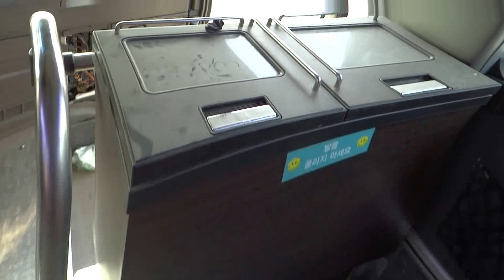[Autowini.com] Korean used Bus - Hyundai Aero Hi-Class (WooriBus-026)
Search now the construction equipments on Autowini.com!

Best Regards,